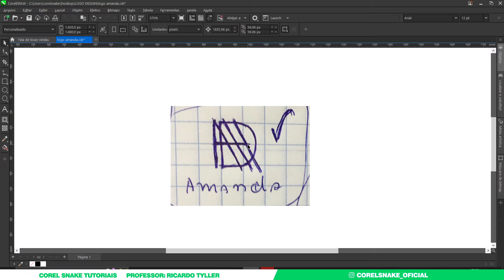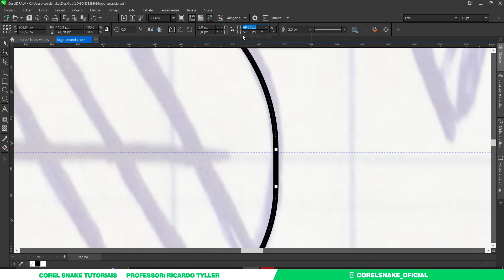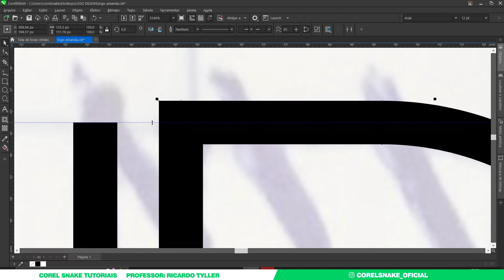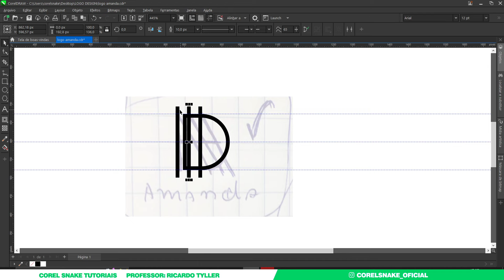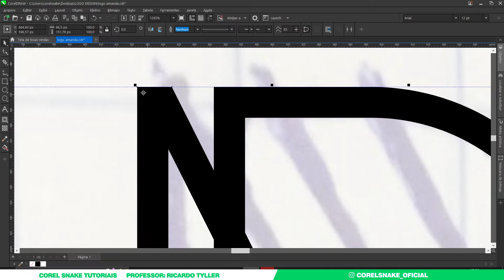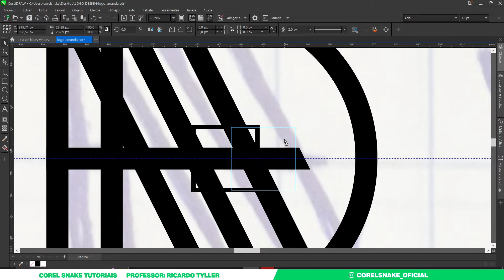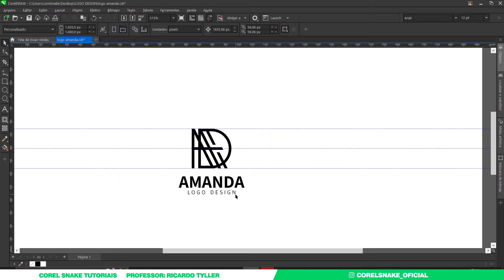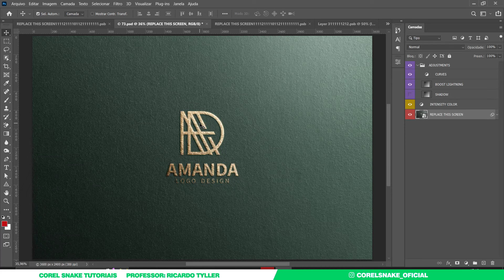PASSA A PASSO DE COMO CRIAR LOGO COM LETRAS DO NOME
Nesse vídeo. Mostrarei como fazer um logotipo usando as letras do seu nome
Espero que gostem, pois tentei explicar da forma mais clara possível.

Meu setup:

PERIFERICOS:

Teclado Mecânico
Suporte Articulado
Mouse pad
Mesa Digitalizadora

COMPUTADOR:

Placa mãe
Placa de vídeo
Processador: Intel Core i5-9600KF Coffee Lake
Memoria ( 2x 16Gb )
Water Cooler